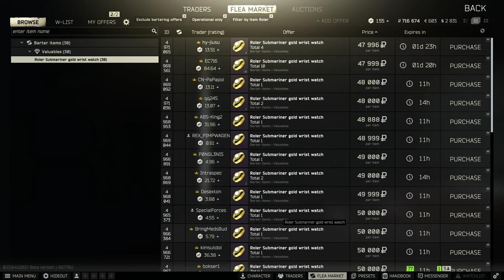Escape From Tarkov, Customs, PMC, 4K 2023 05 02 23 45 53 05